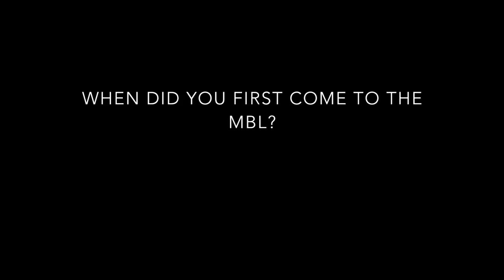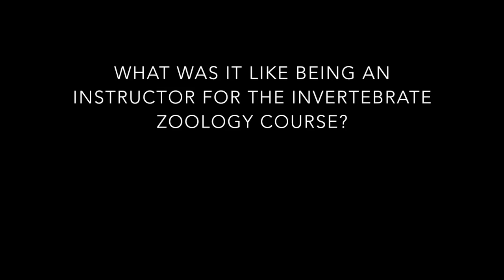Sidney "Skip" Pierce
Sidney Pierce talks about his life and work, and his time at The Marine Biological Laboratory in Woods Hole, Massachusetts.